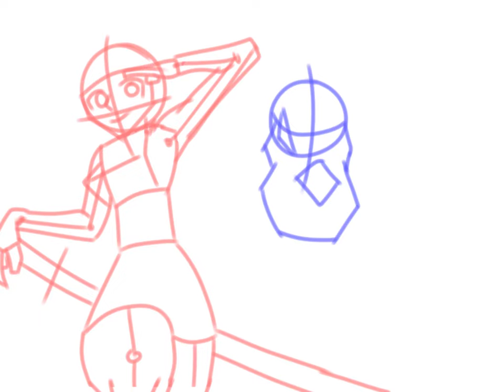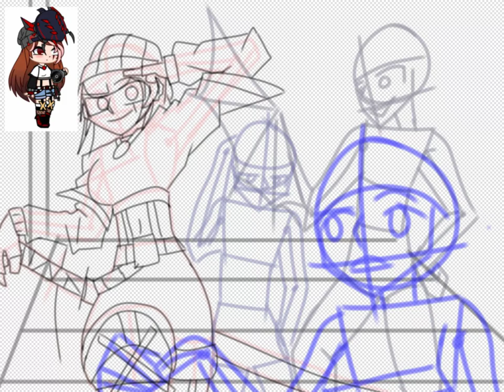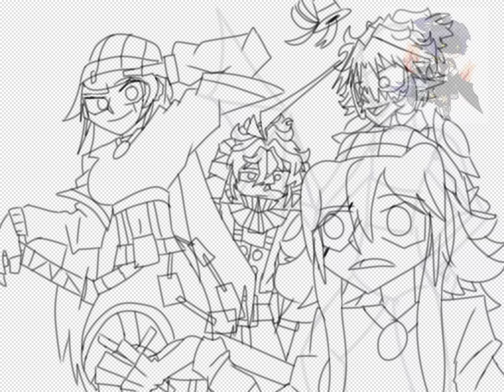[1/3] Drawing 4 of my OCs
The Characters that are included here are:
Doge(Main)
Phoenix(Red Haired)
Rain(Blue Haired)
Peter(Half Face Black)

Upcoming arts:
[2/3] Kyle, Yuna, Galaxy and Leafy
[3/3] Main OC, Random OC and 2 Friends' OCs

Goal: Finish it all before Christmas